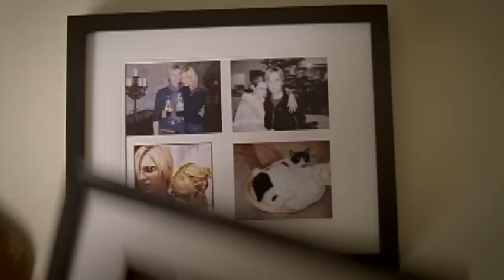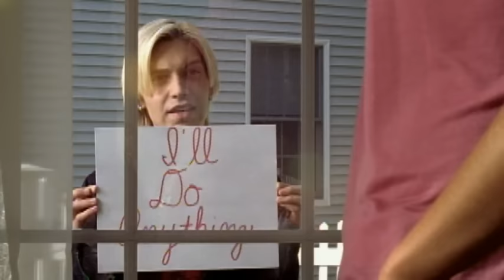The Calling - Anything (VIDEO)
The Calling's official music video for 'Anything'. Click to listen to The Calling on Spotify

Lyrics:

Always waiting
Waiting for you
To let me inside
Where your fire burns
In a city of angels
Just like a river rushing straight into the sea
I'm the one thing meant for you and you for me

Whatever it takes, I'll do anything